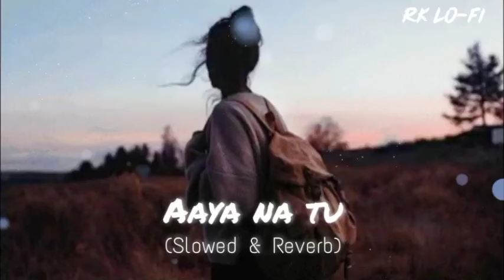aaya na tu [ slowed reverb ] lofi song | arijit shing song | trending song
About this video :- aaya na tu [ slowed reverb ] lofi song | arijit shing song | trending song |

{ New Hindi slowed+reverb song }

Channel: lofi songs rk :
Synthesis of the best hindi songs, bringing relaxed moments to listeners. If there is anything unsatisfactory, please give us a comment, so that we can develop " music white rk " to grow. Look forward to your support. Thank you !!!

(Not✍️)
[ US hear phone for barter experience music]

New Daliya video uploaded,
Contant
💕 Love
😔Sad
😁Happy
😘Romantic
Songs (Hind+Panjabi+English)All songs in slowed+reverb
New songs, Hind song, letest song Hindi, trending songs,

Address
Maharastra _buldhana_mehkar_parthadi
                        Thanks 👍👍